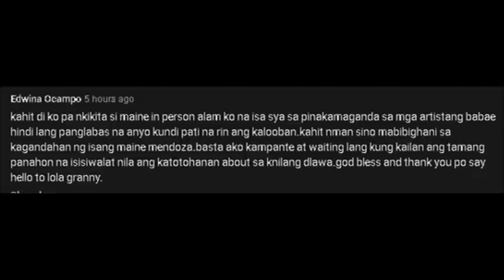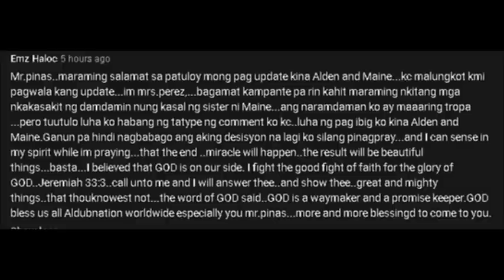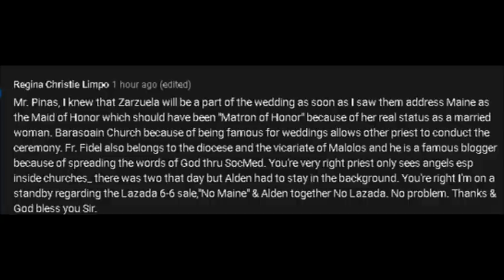MAINE, DI NA MASAYA SA EAT BULAGA!! ALDEN, GINAMIT NANAMANG PANGLITO! ALAMIN NATIN BAWAT DETALYE!!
Ang kinukumpara kasi nila shows ni Maine at ang EB. Alamin nga natin ang mga detalye sa mga bagay na yan!